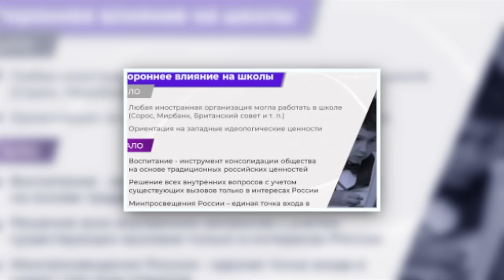ДВОЕЧНИК В КАБИНЕТЕ ДИРЕКТОРА / КАК МИНИСТР ПРОСВЕЩЕНИЯ СКАЗКИ РАССКАЗЫВАЛ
Что ждет российскую школу? Дефицит учителей, новые уроки, зарплата педагогов и воспитание. Министр просвещения пытается ответить на вопросы депутатов.